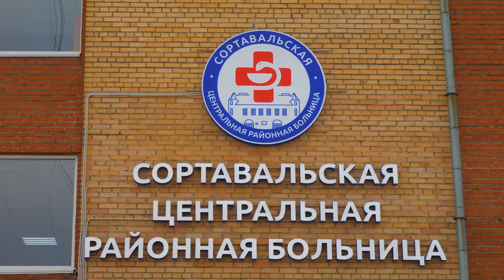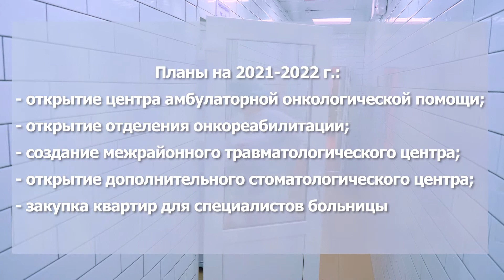Сортавальская ЦРБ приглашает на работу